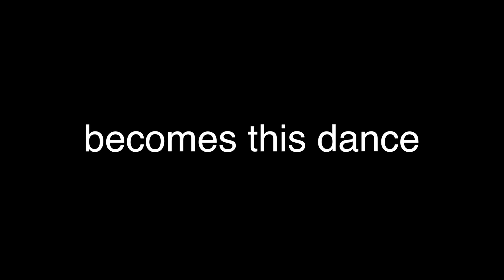Deja Foxx owns Jeff Flake + Chöd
Ben Weber and Sam Gold (Team Chöd) find inspiration in Deja Foxx the HS student that spoke up for hundreds of thousands of women (us) across the country.